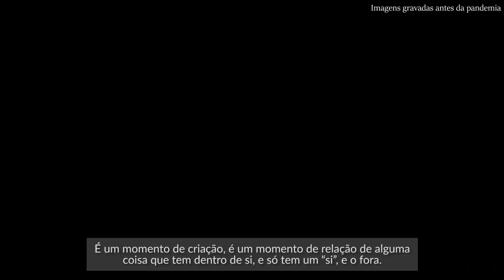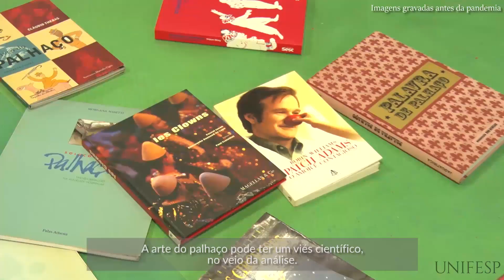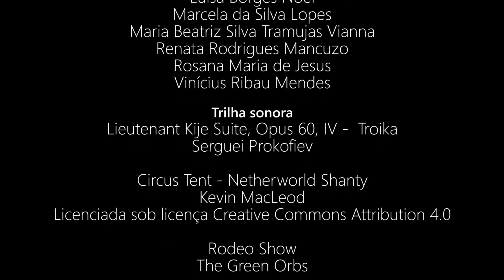Palhaço: aproximação à linguagem